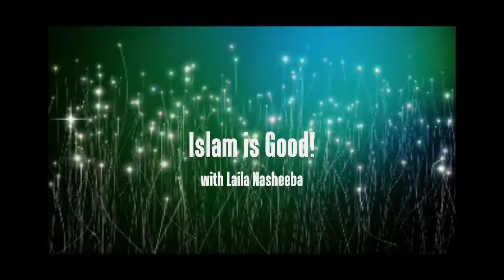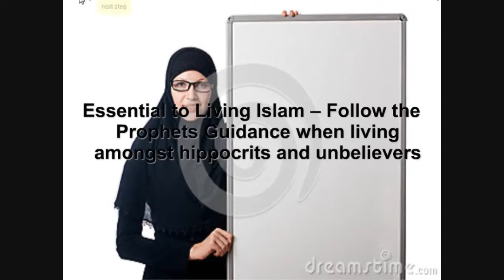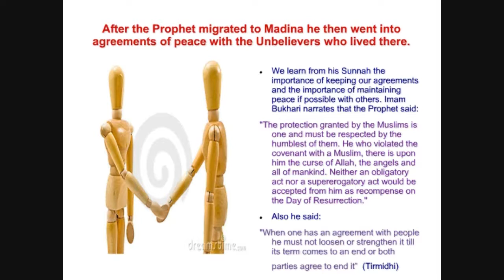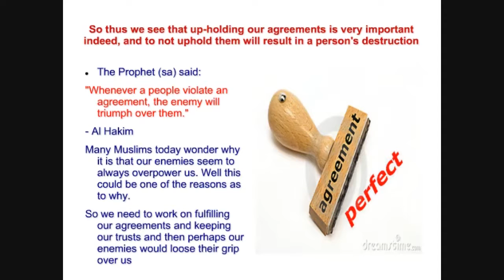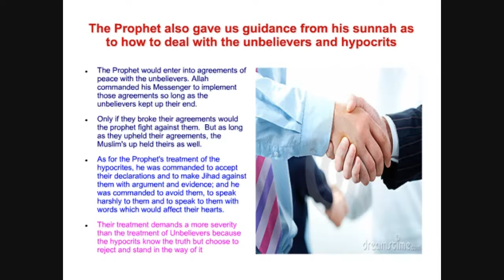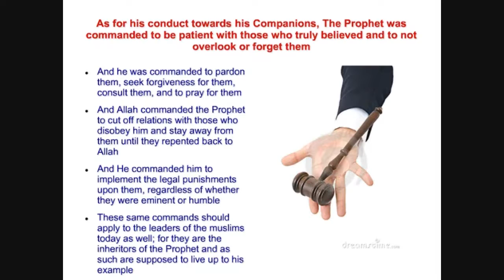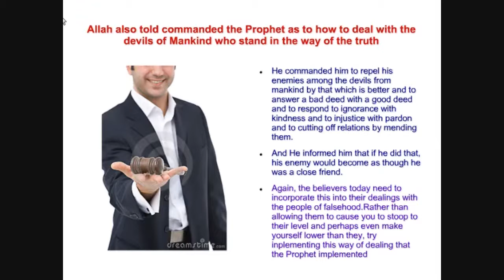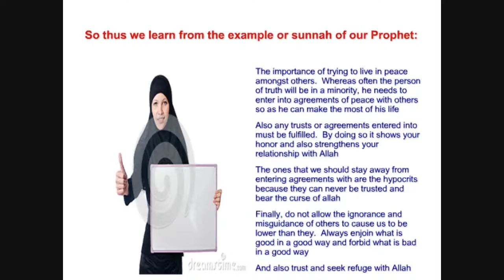Islam is Good Session 25 Laila Nasheeba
Lecture speaks of how as Muslims we learn from the Prophet that when living around non-muslims we should live peacefully with them respecting their laws that do not oppose Islam. Also when living amongst the hipocrits to try and avoid them as much as possible and to be harsh in our dealings with them and when we do interact with them to keep it based on Quran and hadith nothing more.